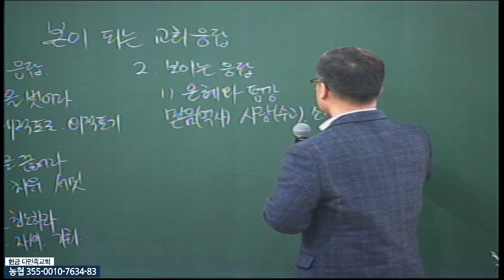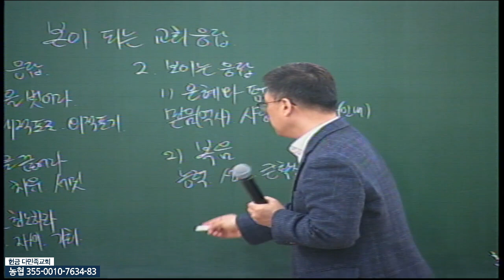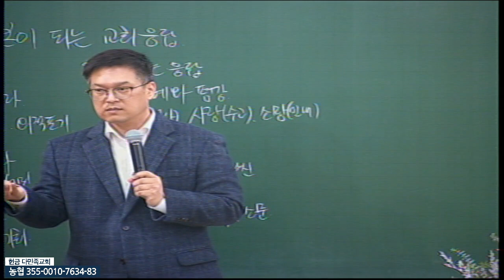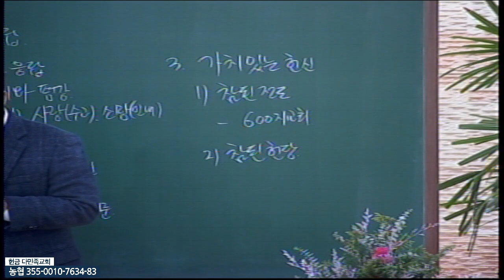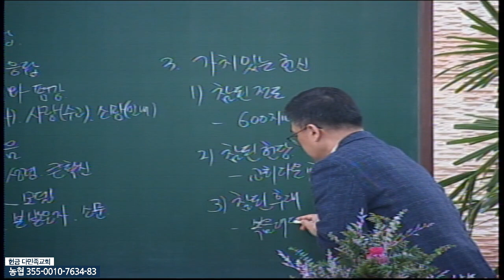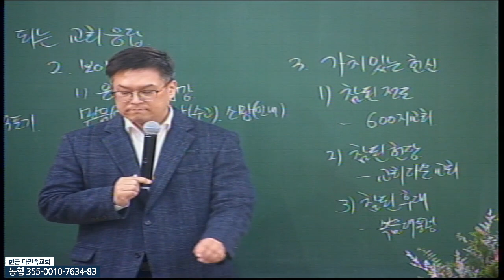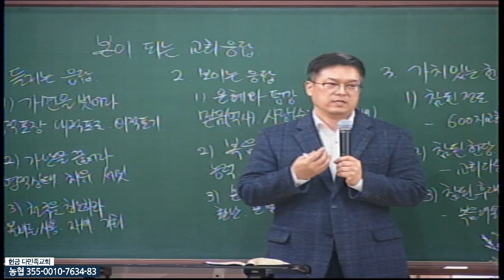20211224 다민족교회 금요예배 메시지 : 본이 되는 교회응답(살전1:1-8)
구분 : 다민족교회 금요예배 메시지
일시 : 2021년 12월 24일
제목 : 본이 되는 교회응답
본문 : 살전1:1-8